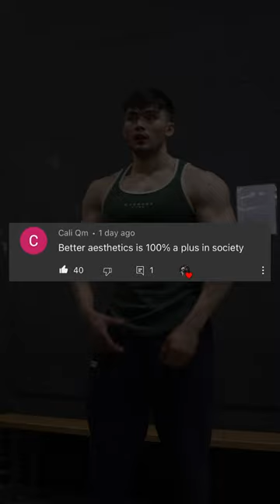Lifting makes LIFE easier..